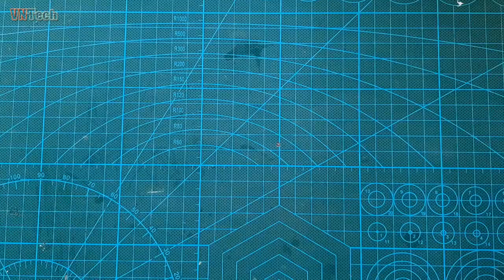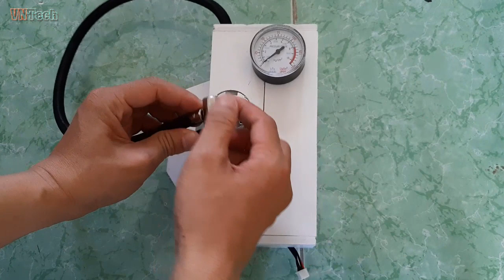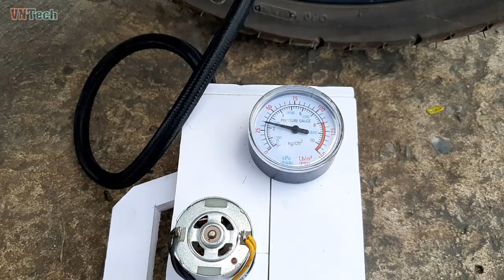How to Make Portable Electric Air Pump for Motorcycles Using 12V Motor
Hi friends! In today's video I want to show you how to make portable electric air pump for motorcycles